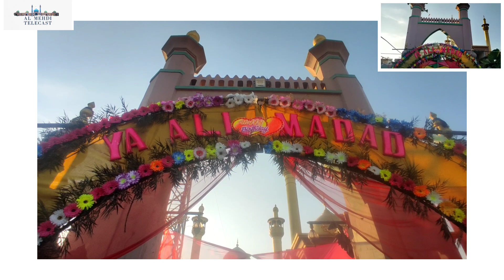13th Rajab | Jashan e Wiladath e Moula Ali (A.S) | @Pothenahalli Alinagar | 2023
Manqabat : Parh Naad e Ali          Recited      :   Mesum Abbas